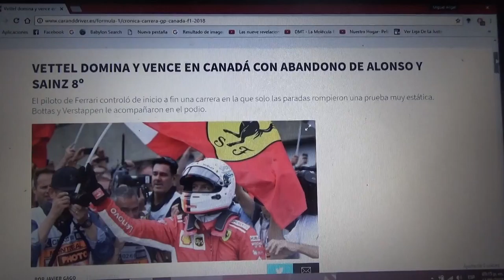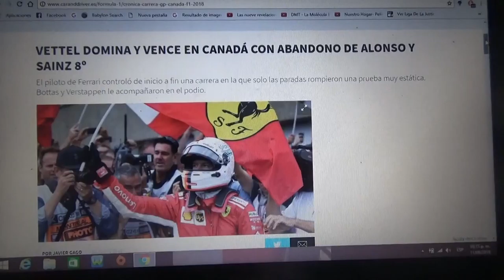Resumen GP de Canadá 2018 de F1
Un breve resumen de lo que fue el Gp de Canadá de la Temporada 2018 de la F1 en la que ganó con Ferrari el alemán Sebastian Vettel(la Scuderia no ganaba en la pista urbana de Montreal desde 2004 con Michael Schumacher) seguido de Valtteri Bottas de Mercedes y Max Verstappen de Aston Martin Red Bull Racing

La próxima será el GP de Francia(que vuelve 10 años después) y se correrá en la pista del Circuit Paul Ricard el próximo 24 de Junio